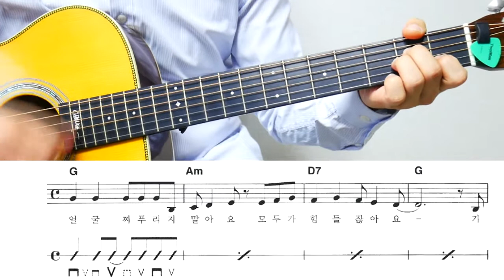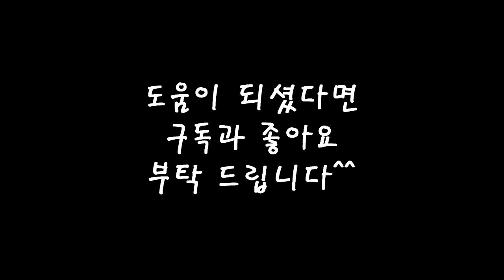[기타강좌] 얼굴 찌푸리지 말아요 연주법 설명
[기타강좌] 얼굴 찌푸리지 말아요